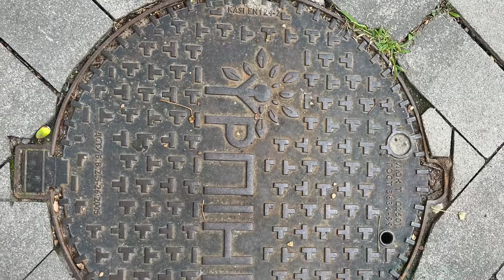15th August as seen by Libor in Irpin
Walking through Irpinian streets of Ukrainska, Turgenevska and others.
Reconstruction goes well and fast.
Ukrainians are strong , they will never give up